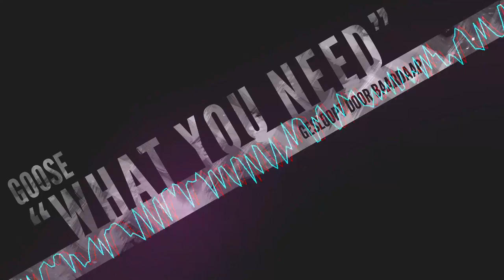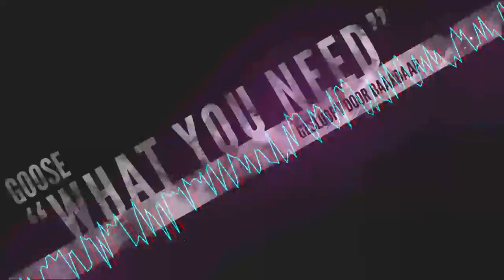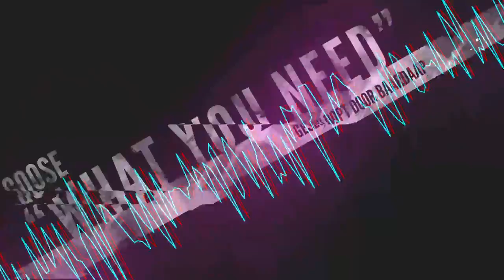Goose - What you need (gesloopt door Baardaap)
The track 'What you need' from Goose remixed by Baardaap for a vi.be remix contest.